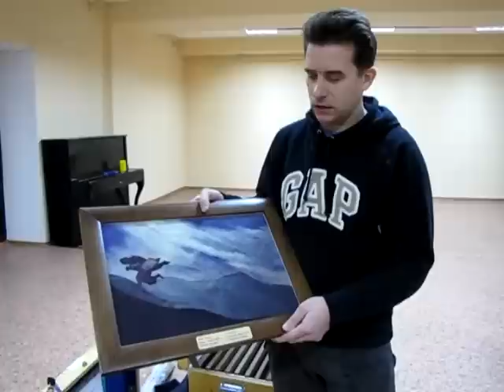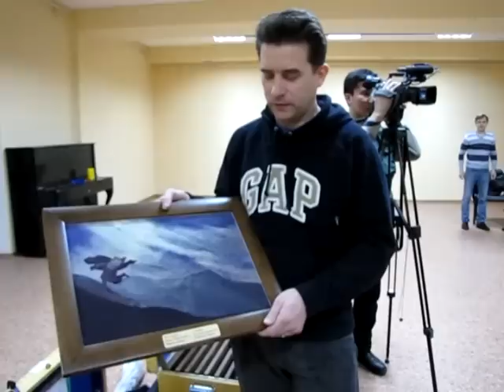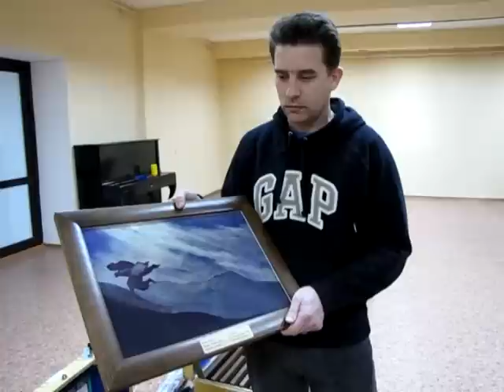В Караганду привезли картины Рерихов